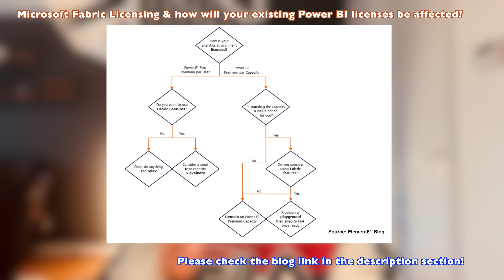Is Microsoft Power BI dying? | Will ChatGPT & MS Fabric end the era of Power BI?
In this video, you'll get to know answers of  the most commonly asked questions about Microsoft Power BI and it's future.

Microsoft Fabric Licensing & how will your existing Power BI licenses be affected?